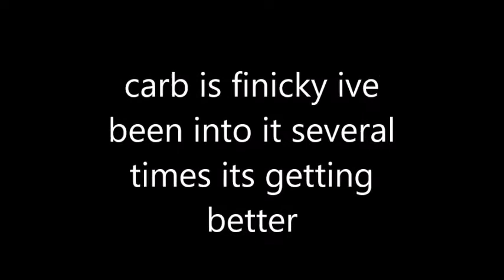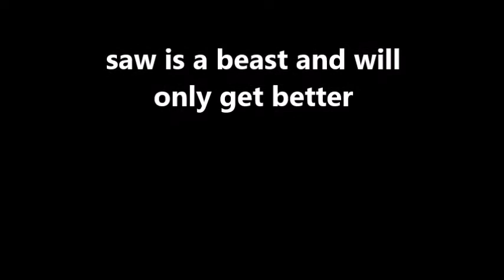Dialing in Simple Man's Ported 066